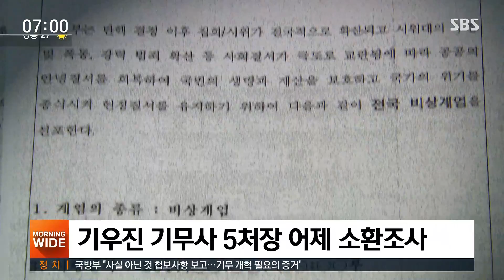'계엄령 문건 의혹' 한민구 출국 금지…합동수사단 본격 가동 / SBS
계엄령 문건 작성을 지시한 것으로 지목된 한민구 전 국방장관에 대해 출국금지 조치가 내려졌습니다. 내란 음모 등의 혐의가 적용된 걸로 알려졌습니다. 어제(25일) 기무사 압수수색에 이어 오늘부터는 민·군 합동수사단이 본격 가동에 들어갑니다. 수사에 속도가 붙을 전망입니다.